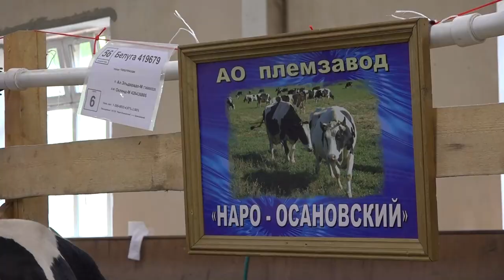Выставка «Звезды Подмосковья»: лучшие коровы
В 26 раз в Подмосковье прошел конкурс красоты. Но параметры 90-60-90 здесь не учитывались. А вот хороший вес, сильные конечности и мощное вымя – залог успеха. Лучшую корову Московской области определили на конкурсе «Звезды Подмосковья». Участие в нем приняли и красавицы из Одинцовского округа.